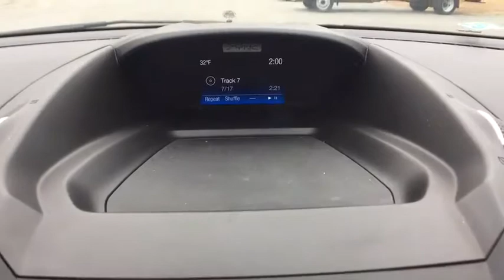2016 Ford Escape Ayer, Westborough, Winchendon, Auburn, Townsend, MA P6348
Magnetic U 2016 Ford Escape available in Ayer, Massachusetts at Gervais Ford. Servicing the Westborough, Winchendon, Auburn, Townsend, MA area.

Gervais Ford
5 Littleton Rd